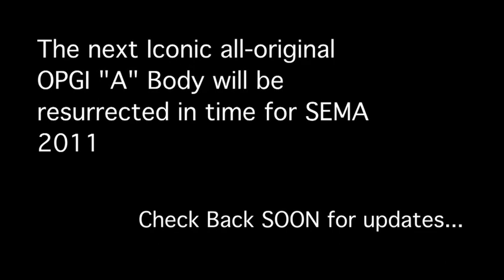Original Parts Group Sema Car 2011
Original Parts Group has over 75,000 classic GM restoration parts and high performance accessories. The largest selection of Chevelle, El Camino, Monte Carlo, GTO, Le Mans, and Tempest, Cutlass 442, Skylark GS, Cadillac, and Riviera classic parts! Get a free catalog today!